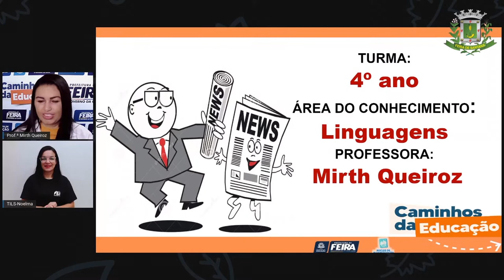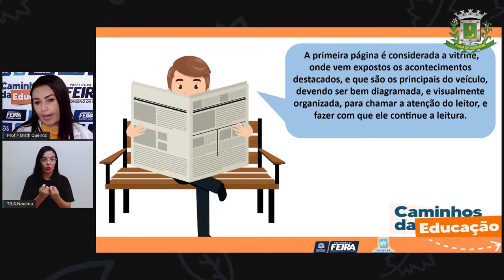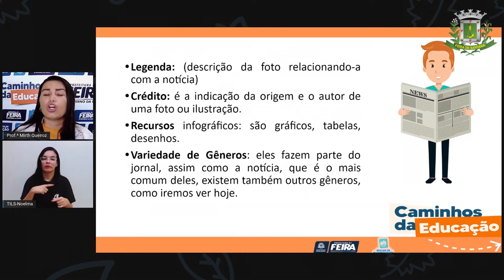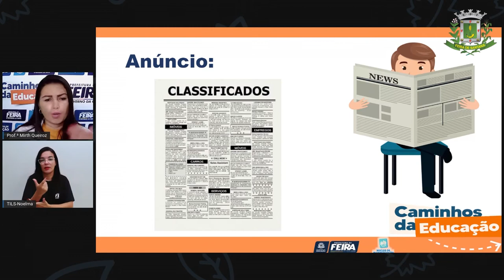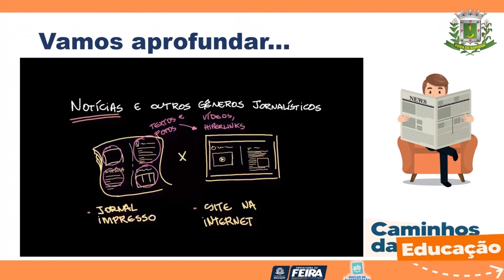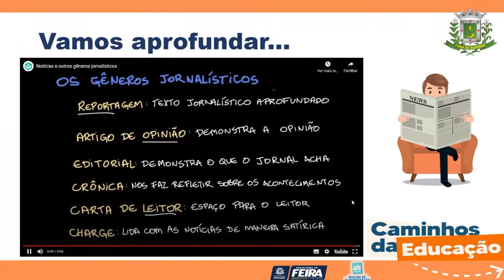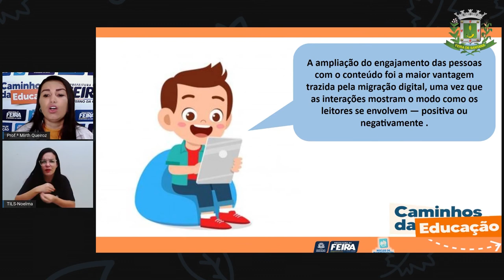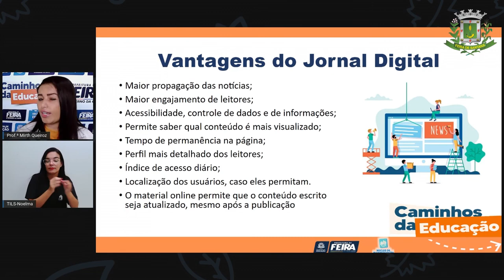4ºANO AULA 96 Linguagens Jornal um suporte de vários gêneros Profª MIRTH 1